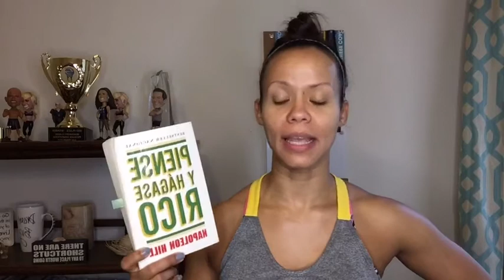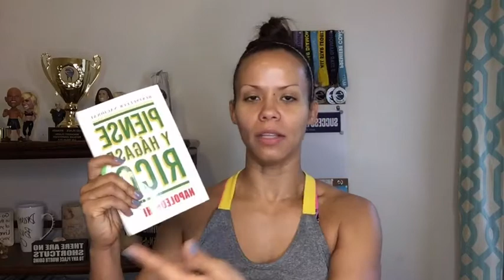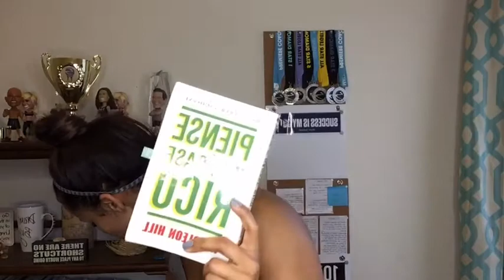Aprendes y aplica!